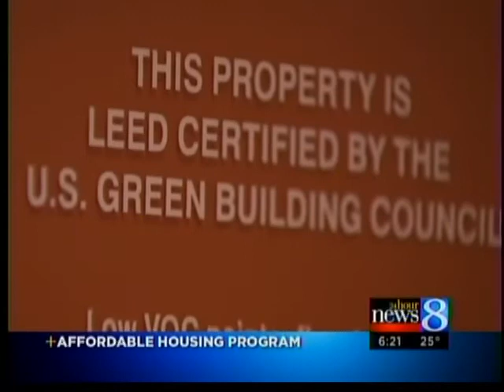Huntington Bank gives $100m for housing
The money will go to affordable housing projects across the state.